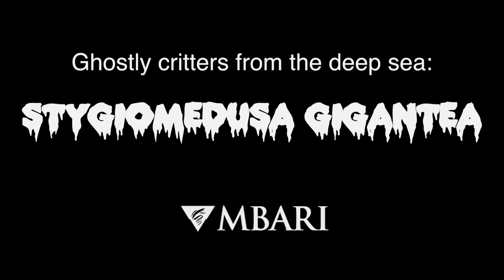Ghostly critters from the deep sea: Stygiomedusa gigantea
Stygiomedusa gigantea is one of the largest invertebrate predators known in the ocean, yet little is understood about its ecology and behavior. Stygiomedusa lacks tentacles, but has four extraordinarily large oral arms that are presumably used to envelope prey. The swimming bell of this spectacular medusa can reach over one meter across with arms over ten meters long.

A symbiotic relationship between Stygiomedusa and the fish, Thalassobathia pelagica, was confirmed in 2003 when scientists from the Monterey Bay Aquarium Research Institute (MBARI) filmed the pair swimming together in the Gulf of California. The fish has adapted to using the medusa as a hiding place in its open ocean habitat.

In twenty-seven years of scientific ROV surveys, researchers at MBARI have been lucky enough to observe this rare animal seven times, from depths of 750 meters down to 2187 meters.

Video editing & script: Kyra Schlining
Narration: Andrew Hamilton
Production support: Nancy Jacobsen Stout, Linda Kuhnz, Lonny Lundsten, Susan vonThun, George Matsumoto, Steve Haddock, Kim Fulton-Bennett

Data for map from: OBIS (2015) [Distribution records of Stygiomedusa gigantea (Brown, 1910)] [ID numbers for data sources: 1620; 2524; 2303; 500] (Available: Ocean Biogeographic Information System. Intergovernmental Oceanographic Commission of UNESCO. Accessed: 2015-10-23)

See also:
Drazen, J.C., and Robison, B.H. 2004. Direct observations of the association between a deep-sea fish and a giant scyphomedusa. Journal of Marine and Freshwater Behaviour and Physiology (37): 209-214.